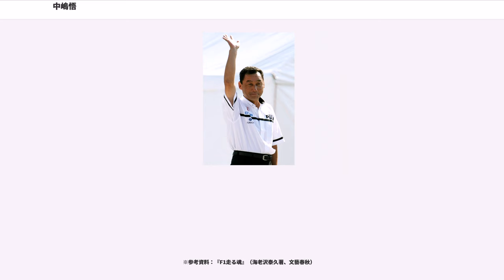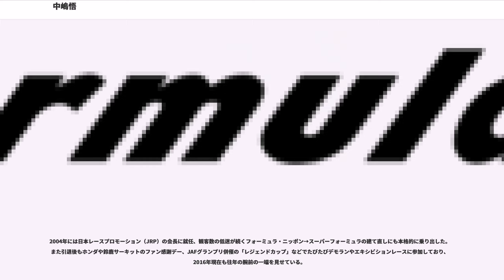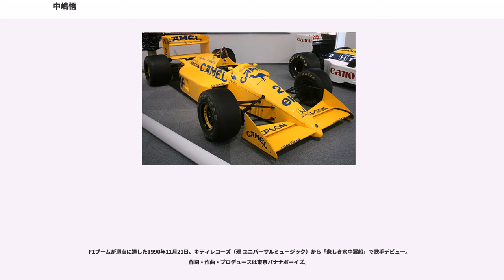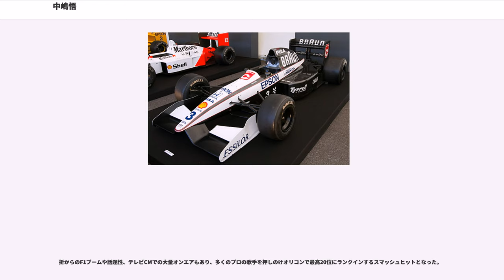中嶋悟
中嶋 悟（なかじま さとる、1953年2月23日 - ）は、愛知県岡崎市出身の元レーシングドライバーで、有限会社中嶋企画代表取締役社長。身長165cm、体重60kg。血液型B型。

日本人初のF1フルタイムドライバーで、株式会社日本レースプロモーション（JRP）の取締役会長も務める。

愛知県岡崎市に、4人兄姉の末っ子として生まれる。生家は約300年続く農家。父親は、航空母艦「雲鷹（うんよう）」で艦載機の整備兵をしていた軍人。兄たちが戦死したので農業を継いだという。

岡崎市立梅園小学校、岡崎市立葵中学校を経て名城大学附属高等学校に進学。

高校在学中にレーシングカートを始め、数戦のレースに参加し優勝も経験。高校卒業後に運転免許を取得し、アルバイト先だったガソリンスタンドに就職。後に実兄が開業したガソリンスタンドに移り、そこで資金を稼ぎながら本格的なレース活動を開始する。1973年の鈴鹿シルバーカップ第1戦でレースデビュー（決勝3位）。1975年にはFL500に参戦してシリーズチャンピオンを獲得。ただこの頃は慢性的な資金不足にあえいでおり、1976年にはレース活動を辞めようかとも考えていたという。ところが同年夏、鈴鹿サーキットで行われたGCレースに参戦するためのドライバーを探していた松浦賢の目に偶然留まったことが契機となり、当時「最強チーム」との呼び声の高かったヒーローズレーシングへの加入が実現する。

1977年にはヒーローズレーシングより全日本F2000/鈴鹿F2000とFJ1300に参戦。特にFJ1300ではシリーズ全7戦でポールポジション、全周回トップという圧倒的な強さでシリーズチャンピオンを獲得する。1978年には全日本F2に参戦しつつ、イギリスF3にスポット参戦。鈴鹿サーキット限定で争われる鈴鹿F2選手権でチャンピオンを獲得した。

なお1978年はイギリスF3に参戦する関係で、シーズン途中にモータースポーツライセンスを日本自動車連盟（JAF）発行のものからイギリスの王立自動車クラブ（RAC）発行のものに切り替えている。当時の全日本F2選手権では「外国ライセンスのドライバーはポイント対象外」との規定が設けられており、このため中嶋の後半2戦（第5戦・第7戦）の結果はポイント対象外となってしまった。この2戦で中嶋は共に2位に入っており、通常通りのポイントを獲得していたとすると同年の全日本F2でもチャンピオンを獲得していた計算になるため、一部のメディアでは「幻のチャンピオン」と評されることがある。

1979年には生沢徹が結成したi&iレーシングに移籍。ただしヒーローズレーシングから半ば強引に引き抜かれる形でチームを移籍したため、ヒーローズ側の圧力により当時の全日本F2で最強と呼ばれたケン・マツウラレーシングサービス チューンのBMWエンジンの供給を受けられず、同年と1980年の全日本F2では成績が低迷する。一方で1979年には富士GCシリーズでチャンピオンを獲得した。

1981年からは生沢の伝で、前年よりF2に復帰したホンダのワークスエンジンの供給を受けられるようになり、同年と1982年には全日本F2選手権・鈴鹿F2選手権でシリーズチャンピオンを獲得。1982年にはヨーロッパF2選手権にも参戦し、緒戦で2位表彰台を獲得するが、資金不足に悩まされ成績は下降した。そのため生沢徹と確執が生まれ1983年にi&iレーシングから離脱。自らの会社中嶋企画を設立するため、破格の契約金を提示したハラダレーシングに移籍する。i&iでのドライビングを高く評価したホンダから引き続きワークスエンジンの供給を受けたが、チーム体制が整っておらず同年はチャンピオンを逃した。

1984年にヒーローズレーシングに復帰。そのときに「車体はヒーローズが提供し、資金は中嶋企画がまかなう」という当時としては例のない契約をした。以後1986年まで全日本F2選手権で3連覇を達成するなど、BMW勢より優位なホンダエンジン、中嶋のテクニック、ブリヂストンタイヤのパッケージは当時のF2には敵がいない状態であった。ホンダがエンジン供給しない富士GCシリーズではケン・マツウラレーシングサービスチューンのBMWエンジンの供給を受けられず劣勢であった。

F1マシンの初ドライブは、1982年に全日本F2の一戦である「JP...